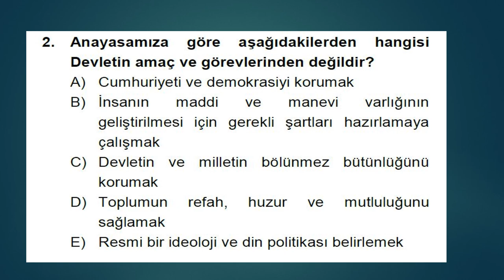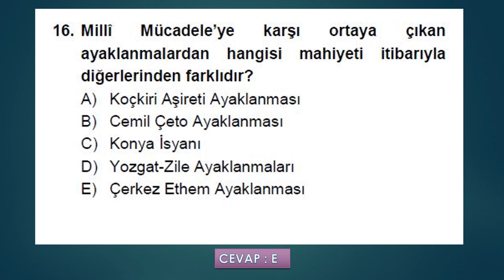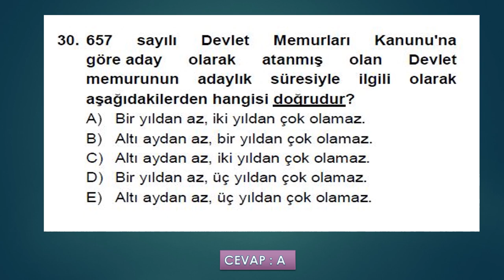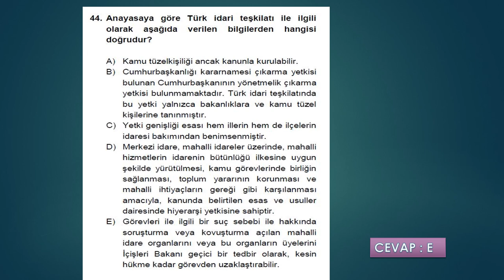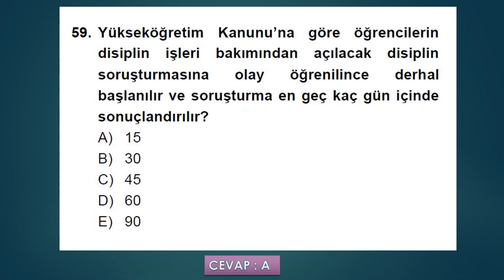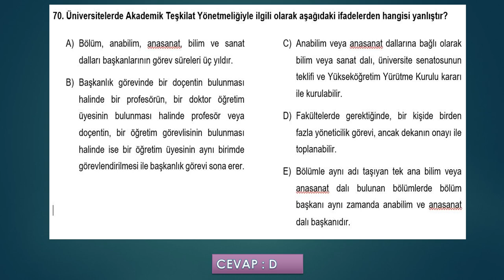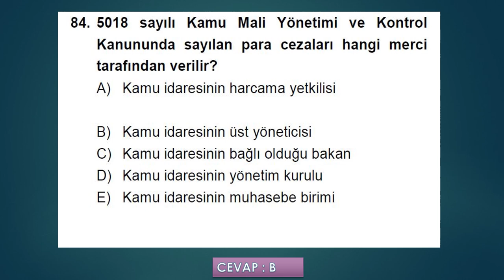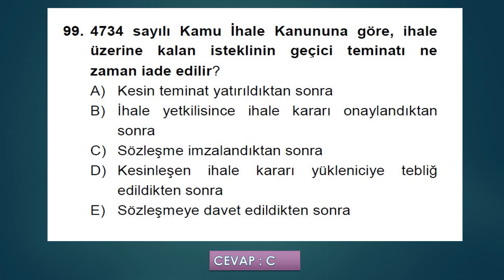Görevde Yükselme ve Unvan Değişikliği Sınavı 2021 | 100 Soruluk Dev Video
Erzincan Binali Yıldırım Üniversitesi Görevde Yükselme Sınav Soruları 2021
Görevde Yükselme ve Unvan Değişikliği Sınavı | 100 Soruluk Dev Video